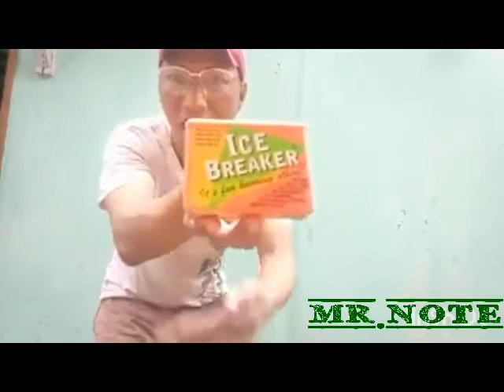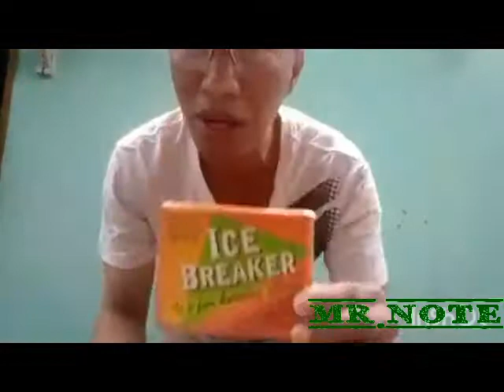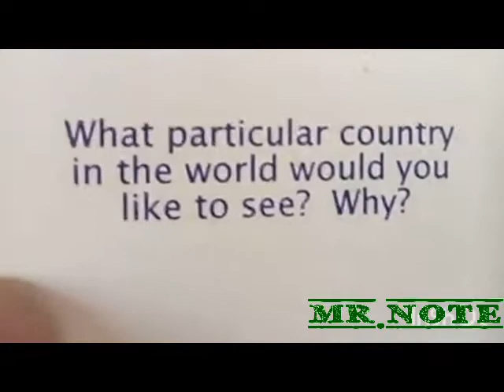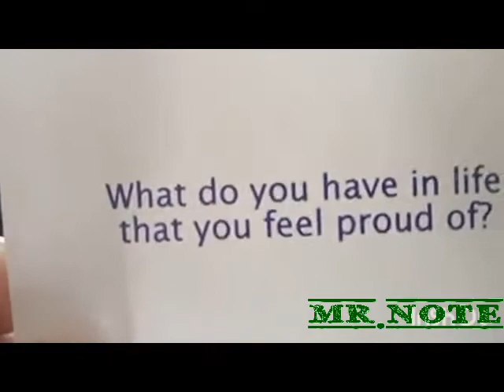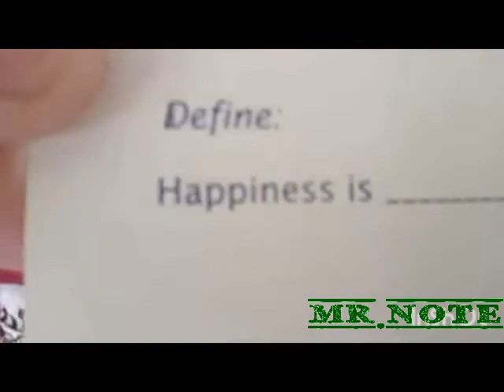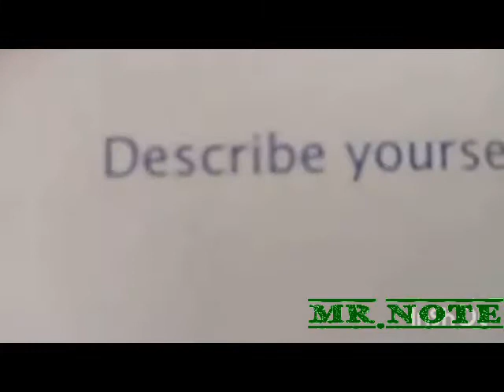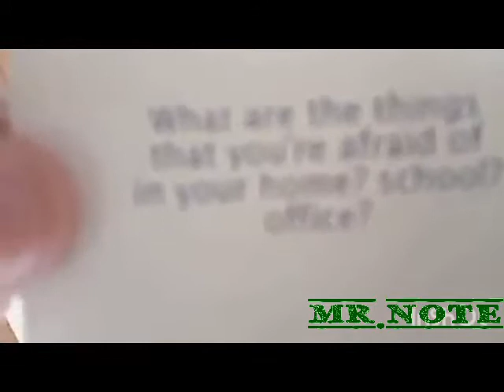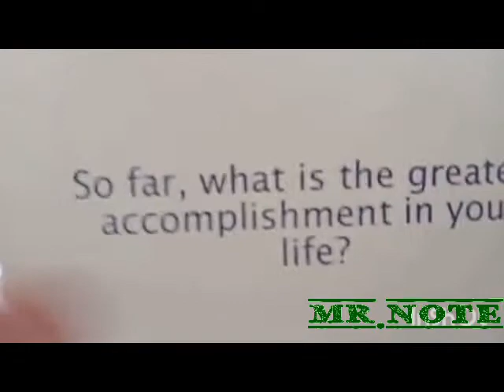ICE BREAKER (ANO BA MGA SAGOT NITO!?)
ENJOY YOUR WITH GOD